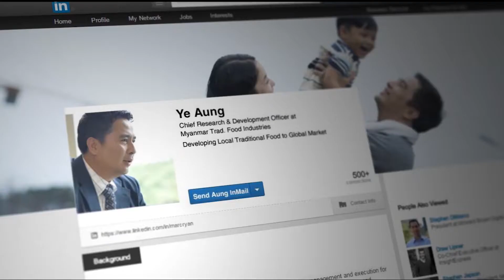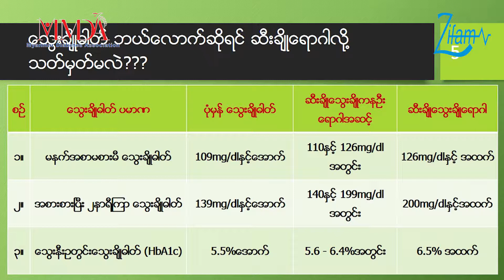Essential Tips For Diabetes (Episode-2) By Prof. Tint Swe Latt